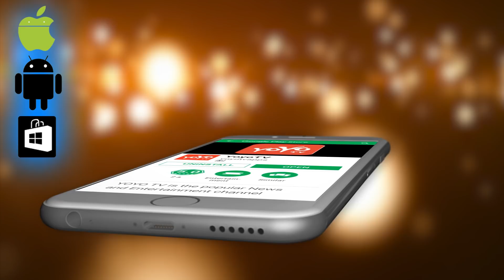VIDEO : MP HD Prajwal Revanna Explaining The Process Of Oxygen Cycle To Students | YOYO TV Kannada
A video of Karnataka MP HD Prajwal Revanna, who won the recent Lok Sabha election from Hassan constituency, was seen explaining the process of oxygen cycle to students where he told them to plant more trees so that it could inhale carbon monoxide, break it down and exhale carbon dioxide.

The video of him explaining the process soon became a subject of trolls as he was confidently teaching the most confusing science lesson.